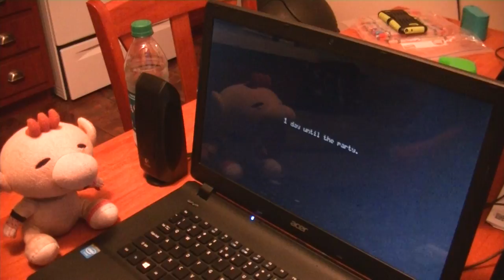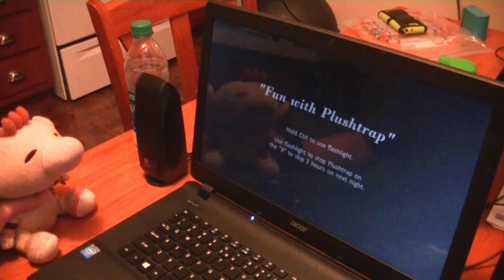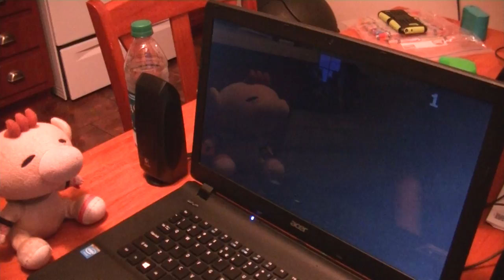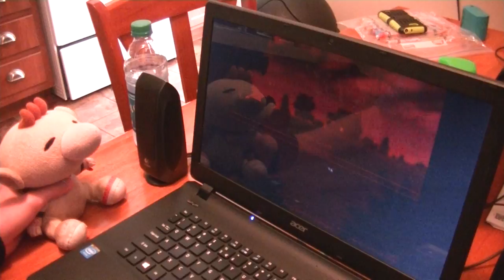STAY SANE... | Olimar Plays: Five Nights At Freddy's 4 - Episode 3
"He hates you."
"You have to get up."
"You can get out this time, but you have to hurry."

Olimar must make his way through Night 4 to face his fear, Fredbear.